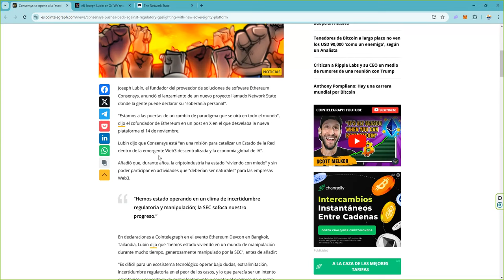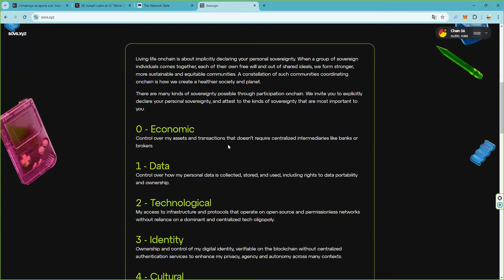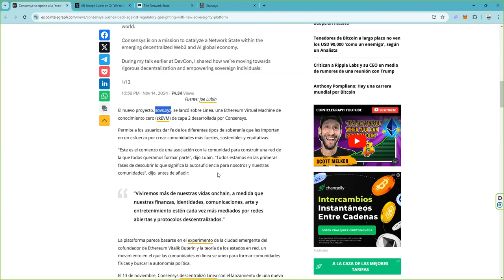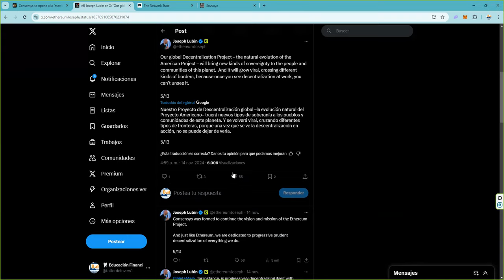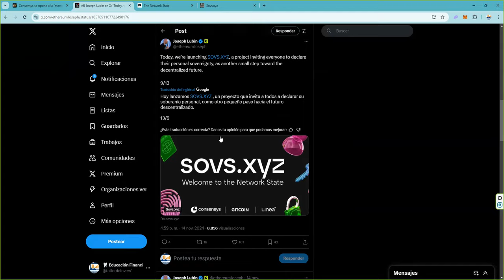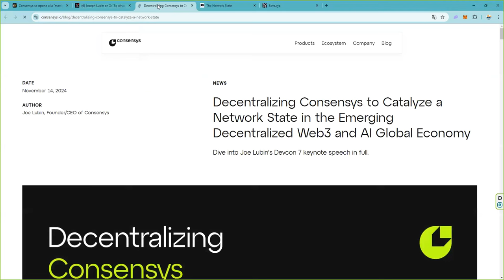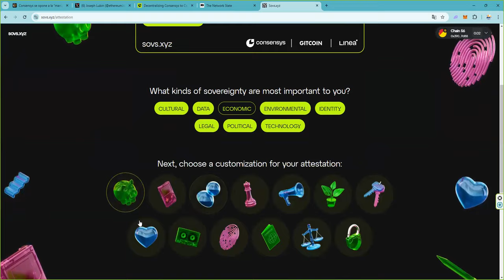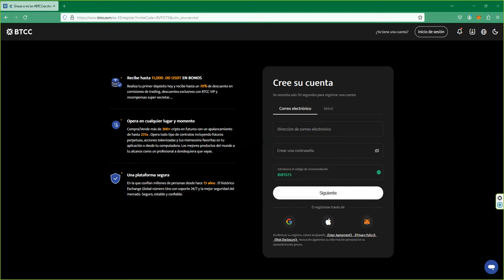presentan thenetworkstate sovs.xyz 👉 AutoSoberania en la red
📈 Cómo participar:

 1. Opera en BTCC y acumula el mayor volumen posible.
 2. Sigue de cerca tus resultados y asegura tu lugar en la cima.